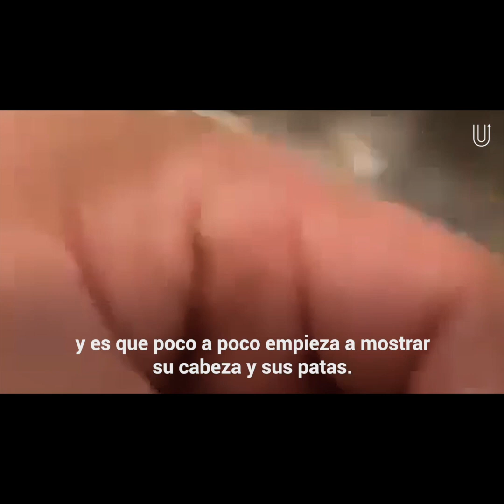Pez "dio a luz" a una especie totalmente diferente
"¡Le salvaste la vida!"
Abrieron este pez y se encontraron con un animal totalmente diferente en su interior.
Lo habían pescado hace solo unos minutos atrás, pero cuando decidieron abrirlo quedaron todos boquiabiertos.
No esperaban esto, pero fueron testigos de un pez que "dio a luz" a otra especie.